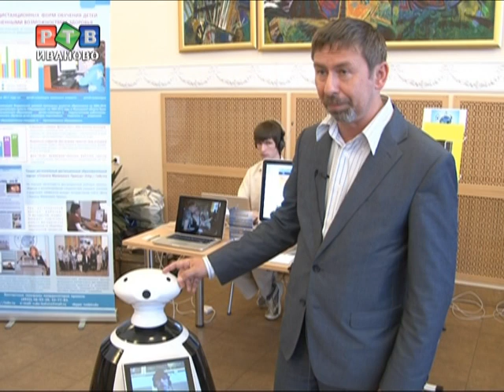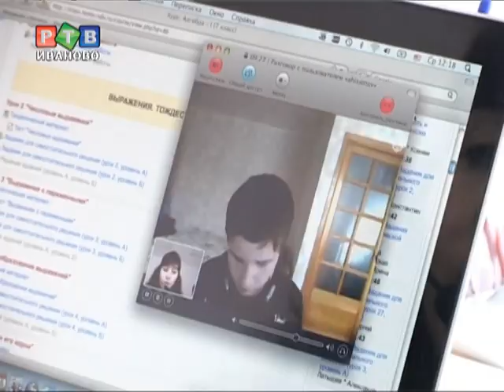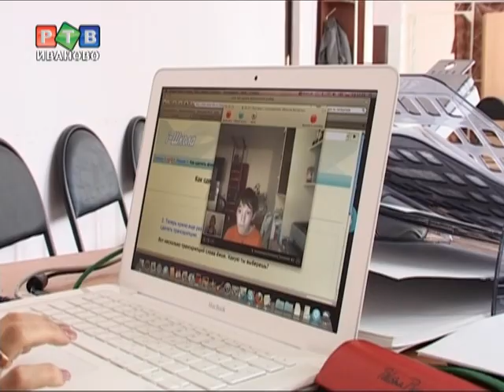Грызть гранит науки школьникам поможет робот Рюрик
Робота создали для того, чтобы он обеспечивал дистанционное присутствие на уроке. Особенно важно это для детей с ограниченными возможностями здоровья.